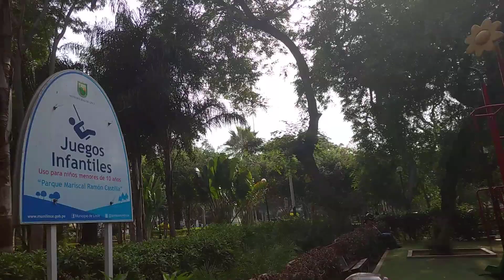Parque Gran Mariscal Ramón Castilla